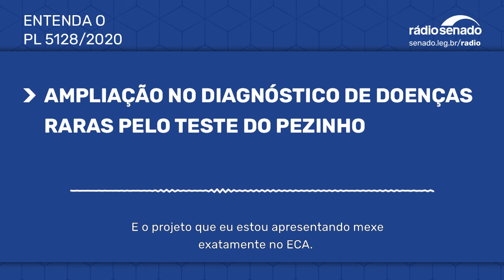Ampliação no diagnóstico de doenças raras pelo teste do pezinho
O senador Lasier Martins (Podemos-RS) apresentou um projeto de lei (PL 5128/2020) para ampliar a lista de doenças que podem ser detectadas por meio do teste do pezinho em recém-nascidos, oferecido pelo Sistema Único de Saúde (SUS). Atualmente, o exame gratuito na rede pública diagnostica só seis males, enquanto o da rede particular alcança 53, ao preço de até R$ 450. A reportagem é de José Odeveza, sob supervisão da chefia de jornalismo da Rádio Senado.